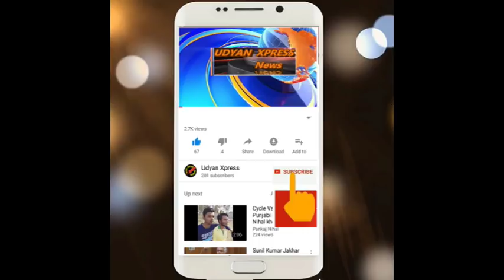virul video: नशेड़ी युवकों की वीडियो वायरल (Report: Sukhchain Singh)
virul video: देखिये नशा क्या हाल कर देता है